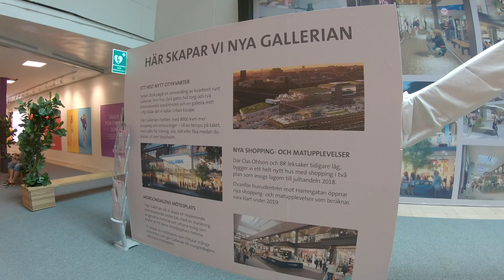Midsommarafton 2018 | Vlog 21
Photo: Kjell Ericsson
Editing: Kjell Ericsson